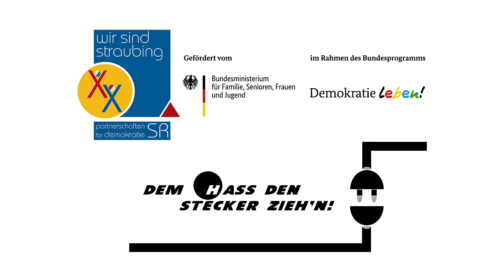MICHAEL MEIER – 25 und Schäfer: Wie es ist, einen aussterbenden Beruf zu haben – Freistunde Show #2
Das Leben von Michael Meier dreht sich um 900 Schafe, seine Schafe. Denn Michael ist Schäfer. Für den 25-Jährigen war das schon von klein auf sein Traumberuf. Wie er Geld verdient und ob er eigentlich auch mal einen freien Tag hat, das erfährst du in der neuen Folge der Freistunde-Show!

Musik in dieser Folge von Brave Bones!

In der Freistunde Show sprechen wir jeden Monat mit außergewöhnlichen jungen Menschen. Kamera und Produktion: Armin Weigel

Die Freistunde Show wird vom Bundesprogramm „Demokratie
leben – Wir sind Straubing“ unterstützt.